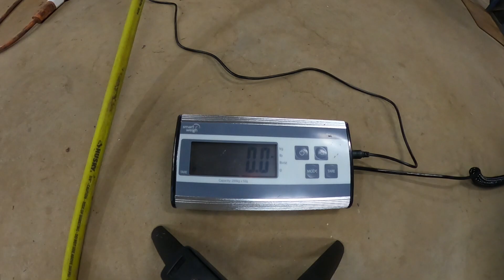Smashing 3,400 soda cans with home made hydraulic can smasher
This is a can compactor I made to condense aluminum cans to a small size. I made this smasher to make melting aluminum cans easier.